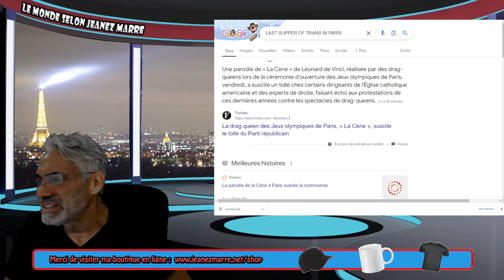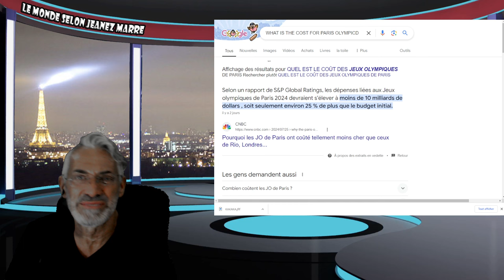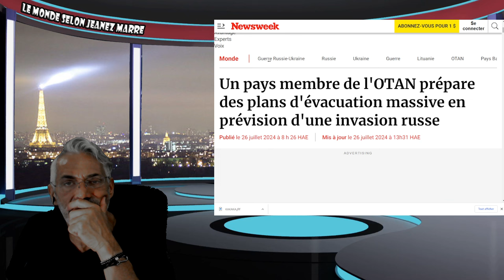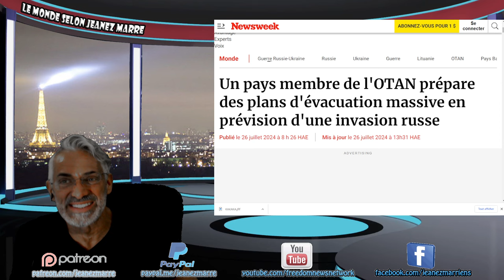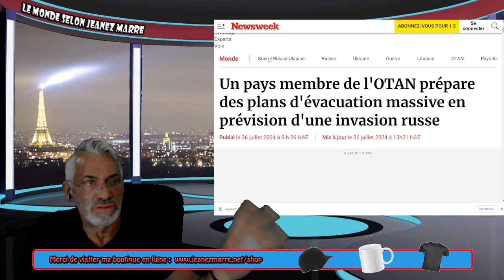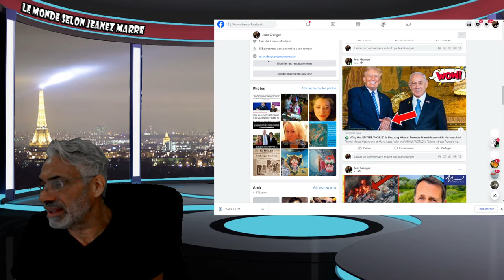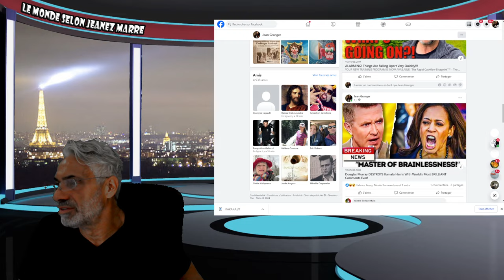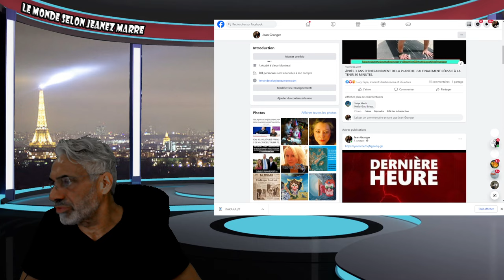ALERTE;DERNIÈRE HEURE; IL SERAIT DÉJA DÉCÉD... DEPUIS DES JOURS; 3ÈME GUE....MONDIA...POUR BIENT..